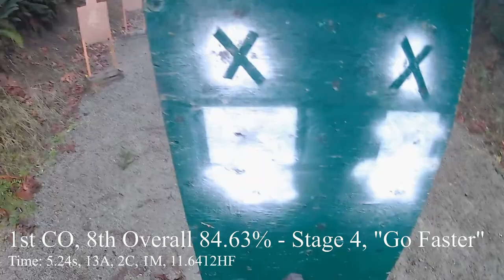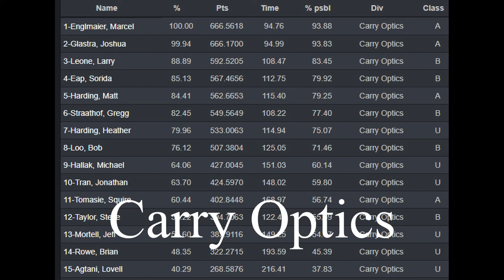Marysville USPSA - Feb 2020 - Carry Optics Win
Had some hickups and misses, but executed fast enough that I still won CO division.